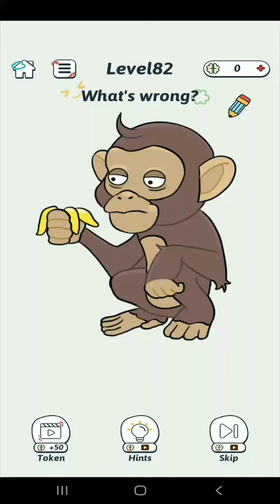Brain Survival - Level 82-90 Answers (Yaloofa Games)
Check my 2nd Youtube Channel for more Games,
Also

About this Game:
Join the Survival Challenge!

Join the Brain Survival Challenge!

You will play many different games! Don't worry, if you pay attention you might be the ultimate survivor!

There are levels which bring childhood games back to you!

Be careful or FAIL!

Godbless.